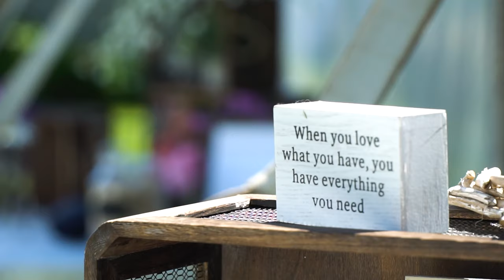Tori & Myles get married!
My little sister got married this summer. I filmed the big day for them and put this video together. Congrats guys, happy for you!

The violinist is Richard Hsu
The pianist is Isaac Bray
The song at 1:30 is done by them.